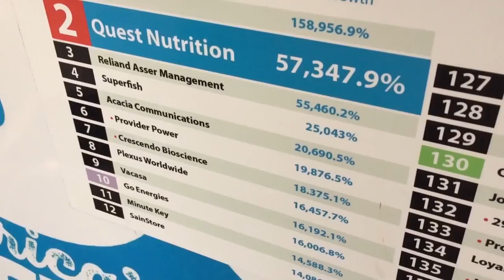Choose Uncertainty - Erik Aadahl | Inside Quest #09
Original Air Date: 27 May 2015